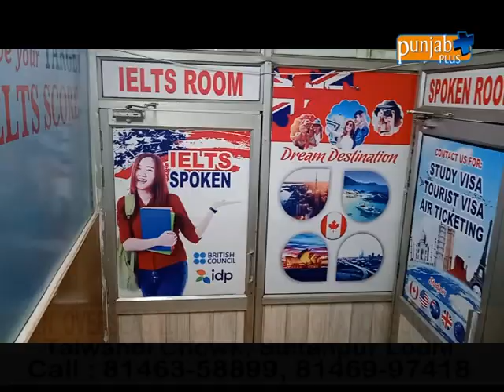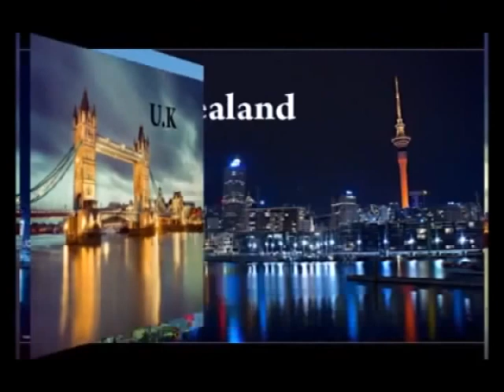G.N. OVERSEAS EDUCATION & IMMIGRATION SERVICES